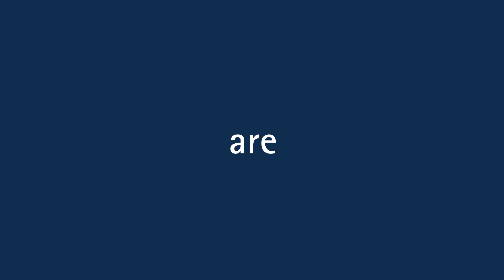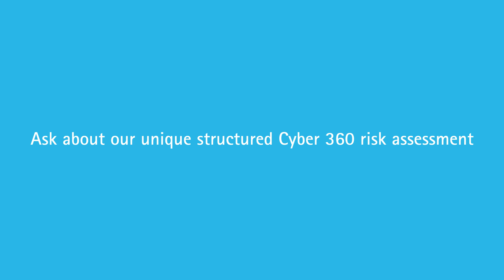Howden Cyber Liability Insurance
It is impossible to prevent a cyber event from occurring. It is
however possible to minimize the impact of an event from
causing catastrophic damage to a business or to its reputation.
Howden can offer high quality, all-encompassing complete cyber
and crime insurance protection. This approach gives much greater
certainty to, not only the quality of the insurance protection, but
also the comfort that there is a clear formula for claims handling.
This, together with consistency in the interpretation ensures that
the cover and the intent of the policies is respected and that
capital adequacy is not undermined as a result of a major Cyber
Crime or Cyber liability loss.